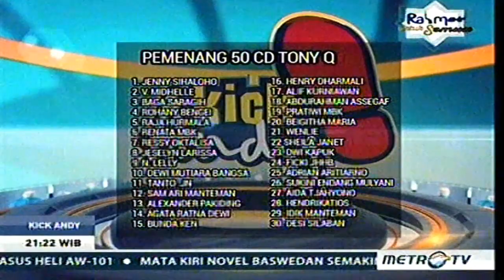KICK ANDY 26 Mei 2017, NKRI HARGA MATI - TONY Q, Musisi REGGAE ( Nyanyi : " AGAMA " )